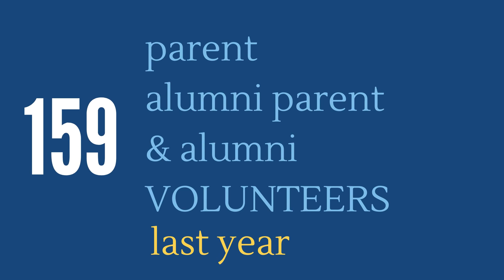Carroll Thrives with Queton Francis and Kirstin Lynch (Video 3)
Carroll Thrives because of our connected community where everyone makes an impact!